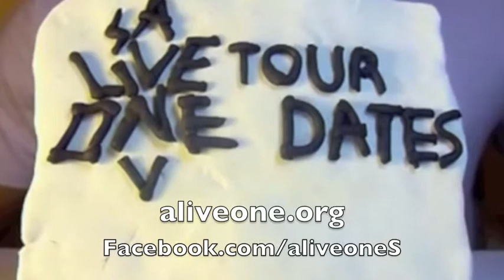PROMOClaymation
*PLEASE REPOST!*  ALO has 3 dates coming up.  Help us spread the were!